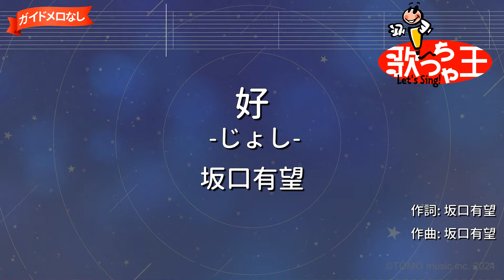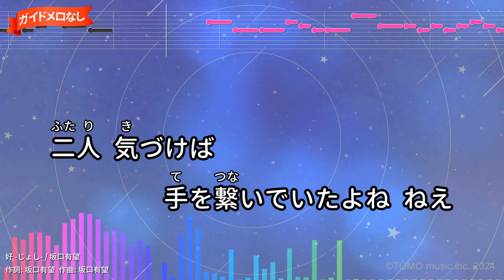【ガイドなし】好-じょし-/坂口有望【カラオケ】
作詞：坂口有望/作曲：坂口有望
2017年07月26日リリース